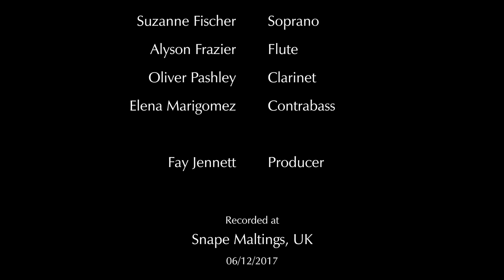Jug Marković - incidAnces (2017)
incidAnces
(for sporano, flute/picc./bass fl. , clarinet/bass cl. and contrabass)
monodramatic madrigals based on short stories by Danil Kharms (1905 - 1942)

1. Blue Notebook 00:00
2. Incidents 02:12
3. An Optical Illusion 04:46
4. A Symphony 08:16
5. Plummeting Old Women 12:09
6. An Encounter 14:40
7. Lynching 17:17

Kiln Studio, Snape Maltings (UK), 6th December 2017
Soprano: Suzanne Fischer
Flute : Alyson Frazier
Clarinet: Oliver Pashley
Contrabass: Elena Marigomez